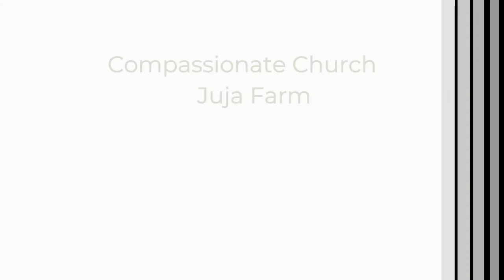Preaching Session with Pastor KK and Pastor Mary as interpreter Part 2 13022022